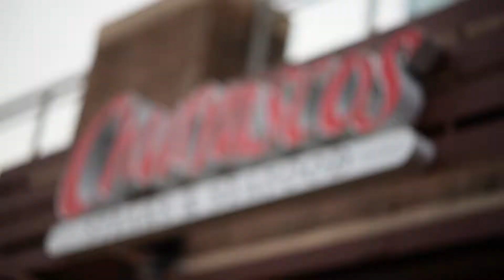TWYEN - Churrascos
We welcome you to join us for monthly meetings or seminars and check back regularly for your daily dose of inspiration!

Vimeo: NebularFilms